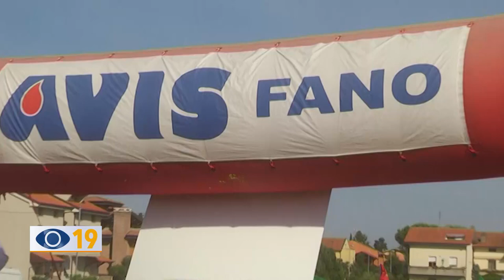Il 10 giugno torna "Coloralavita" di Avis Fano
Sabato prossimo a Fano prenderà il via la quinta edizione di Colora la Vita organizzata da Avis Fano. Divertimento, colori e musica nel segno della sensibilizzazione al dono e solidarietà.